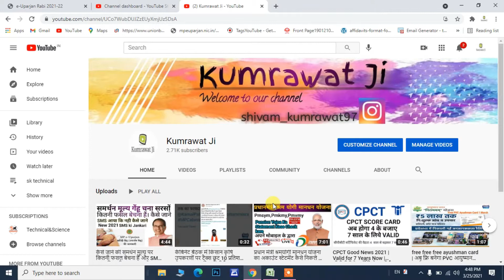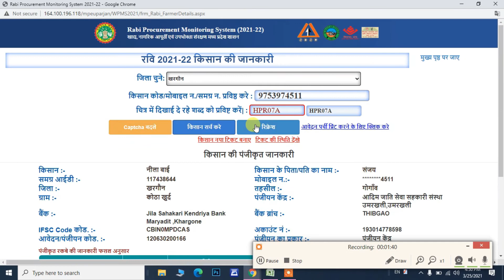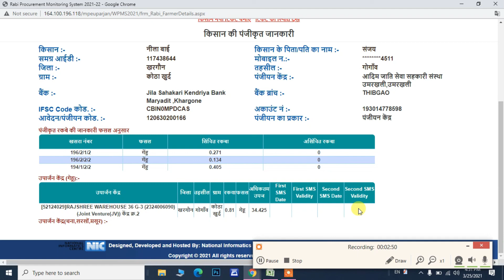किसानों को SMS मैसेज मिला की नहीं।समर्थन मूल्य खरीदी केंद्र से जाने अपने मोबाइल के द्वारा विडियोदेखे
किसानों को SMS मैसेज मिला की नहीं। समर्थन मूल्य खरीदी केंद्र से जाने अपने मोबाइल के द्वारा ।

video dekhkar aap ghar baithe hi SMSki poori jankari hindi -

आवश्यक दस्तावेज़ -
किसान कोड/मोबाइल न./समग्र न.